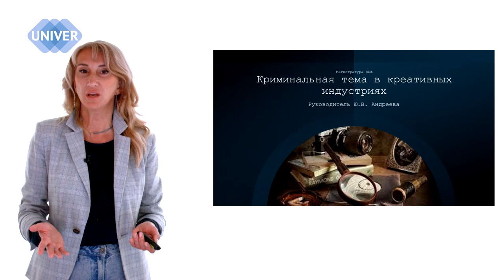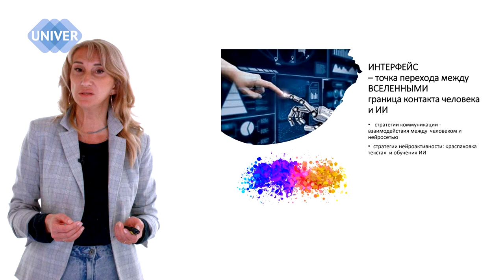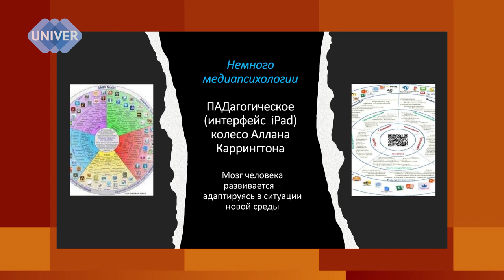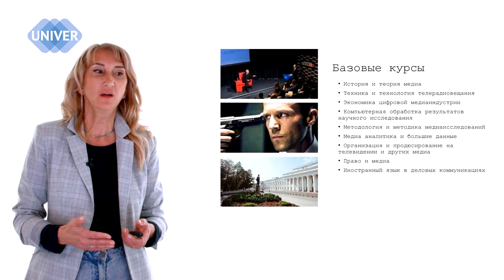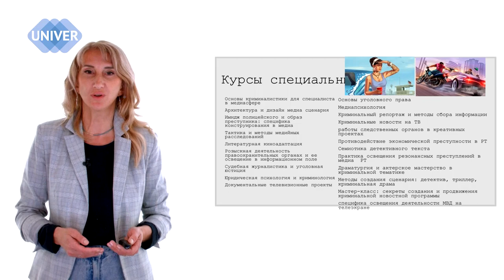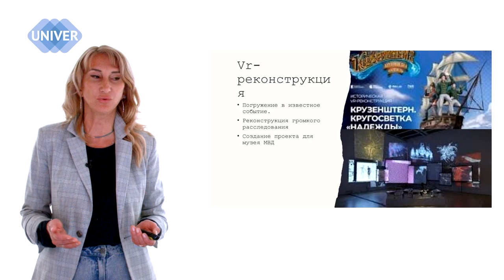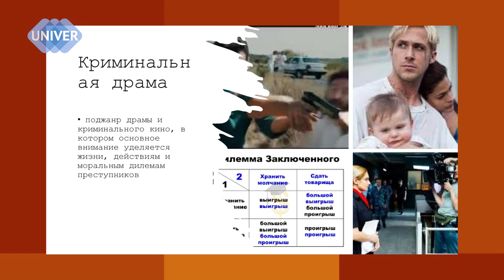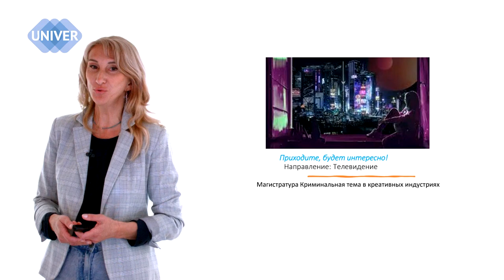Новая магистратура Высшей школы журналистики КФУ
В Высшей школе журналистики открывается новая магистратура. Преподавать в ней будут журналисты, сценаристы, продюсеры, юристы, криминалисты. А также практики из правоохранительных органов (оперативные сотрудники, следователи).
Что предлагаем сделать вместе:
Создание спецпроектов (блог, влог, подкасты) детективного молодежного процедурала (сериала), документальных проектов о работе правоохранительной системы, книг с приложением видеофрагментов и дополненной реальностью AR, экскурсий по городу и музеям с элементами реконструкции образов
в дополненной реальностью AR, реконструкция расследования резонансного преступления в режиме VR,
Иммерсивный медиа театр с применением ИИ.

Подробнее в рассказе доктора психологических наук, профессора Юлии Валентиновны Андреевой